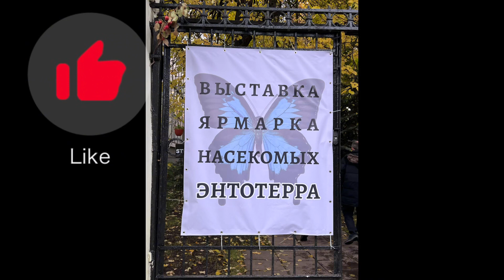20-я выставка продажа насекомых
21-22 октября в Москве проходила 20-я выставка продажа насекомых! Краткий обзор!!!